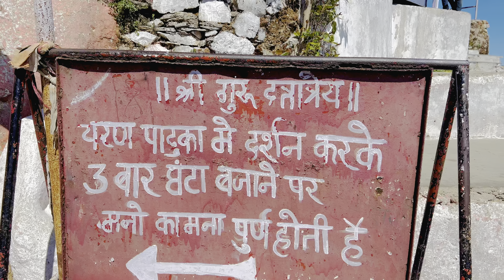Mount abu tourist place ।। Guru shikar 700 ਪੋੜੀ ਚੜਕੇ ਜਾਣਾ ਪੈਦਾ ।। India tour 🇮🇳